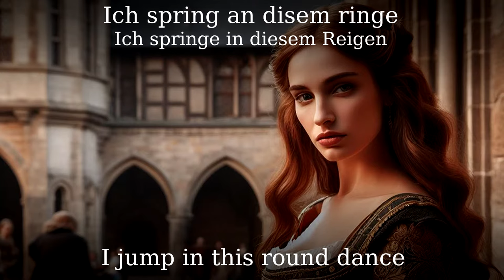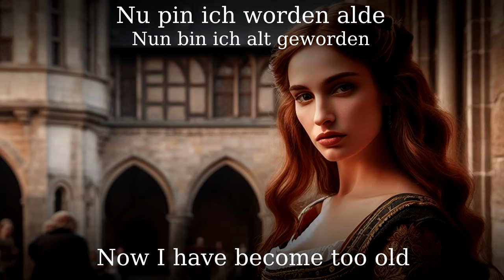Ich spring an diesem Ringe [Medieval German song][+English translation]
A song from the "Lochamer-Liederbuch", a collection of German songs compiled for the influential Lochamer family of Nuremberg in around 1455.
It is one of the largest and most important song collections for German songs of the late Middle Ages and early Renaissance and also features many melodies. The period in which this manuscript was created falls under that of Early Modern High German, a period in the history of German lasting from around 1350 to around 1650.
The author of this very song is unknown, that makes estimating its time of creation difficult as well. It hasn't appeared in older manuscripts, making the 15th century the most probable estimation, but the described way of travelling comes of as sort of Minnesang-esque, and the golden era of Minnesang was around 1150 to 1300. However, you might have seen that this isn't a courtly love song at all! In fact, it is highly erotic, but chooses to somewhat hide that behind metaphors.

The title picture is AI created.

●▬▬▬▬▬▬▬▬▬♬❈ LYRICS ❈♬▬▬▬▬▬▬▬▬▬▬●
Ich spring an disem ringe
Dës pesten so ichs kan
Von hübschen frewlein singen
Als ichs geleret han
Ich raidt durch fremde lande
Do sach ich mancher hande
Do ich dy freulein vand

Die frewelein von Francken
Dy sich ich alzeit gerne
Noch in stën mein gedancken
Sy geben süssen kerne
Sy seind dy veinsten dirnen
Wolt God solt ich in zwirnen
Spynnen wolt ich lernen

Die frewelein von Swaben
Dy haben gulden har
So dürens frischlich wagen
Sy spynnen über lar
Der in den flachs will swingen
Der muß sein kein geringen
Das sag ich euch fürwar

Die frewelein vom Reÿne
Dy lob ich offt und dick
Sy sind hübsch und veÿne
Und geben frewntlich plick
Sy künnen seÿden spynnen
Dy newen lietlein singen
Sy seind der lieb ein strick

Die frewelein von Sachsen
Dy haben schewern weÿt
Darinn do pasßt man flachsße
Der in der schewern leÿt
Der in den flachs will possen
Muß haben ein slëgell grosse
Dreschend zu aller zeyt

Die frewelein von Baÿren
Dy künnen kochen wol
Mit kësen und mit aÿren
Ir kuchen die sind vol
Sy haben schöne pfannen
Weýter dann dy wannen
Haÿsser dann ein kol

Den frewlein sol man hofiren
Alzeyt und weil man mag
Die zeit dy kummet schire
Es wirt sich alle tag
Nu pin ich worden alde
Zumm wein muß ich mich halden
All dy weil ich mag